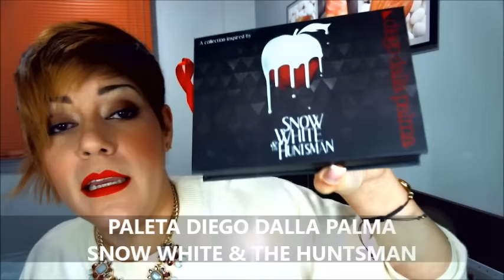ARREGLATE CONMIGO + REVIEW PALETA DIEGO DALLA PALMA Cenicienta y El Cazador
Hola Reinas y Reyes!...hoy les traigo un vídeo divertido en el que me arreglo y maquillo con la paleta de Diego Dalla Palma.

Adjunto link por si les interesa comprarla en El Outlet del Maquillaje